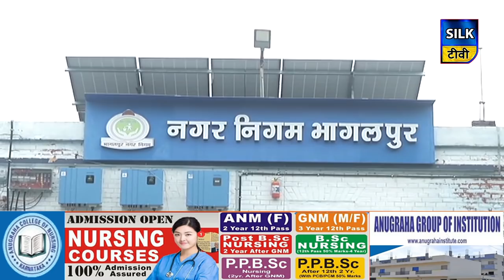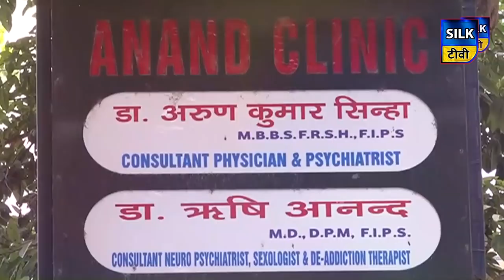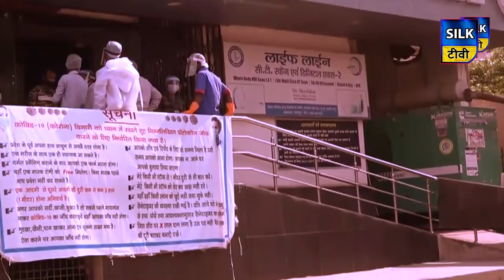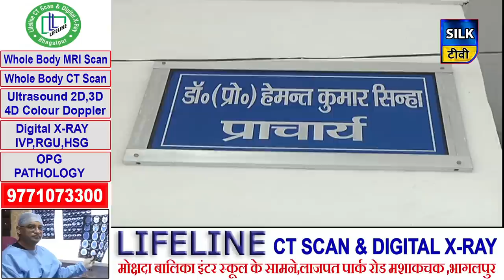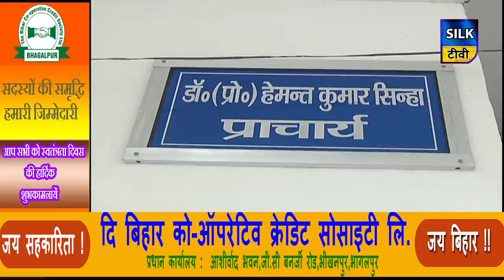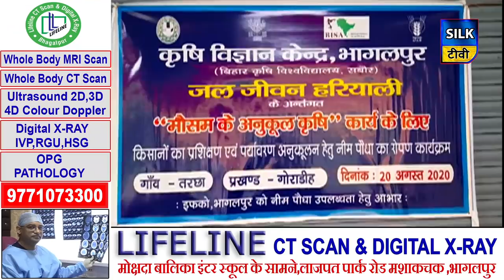SILK TV- जिले की खबरें एक साथ | 21 AUGUST 2020